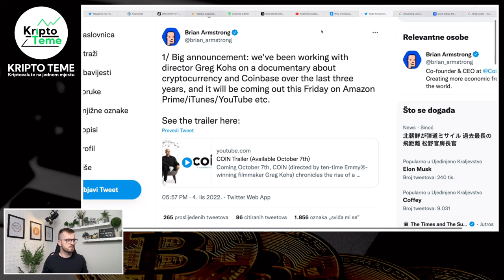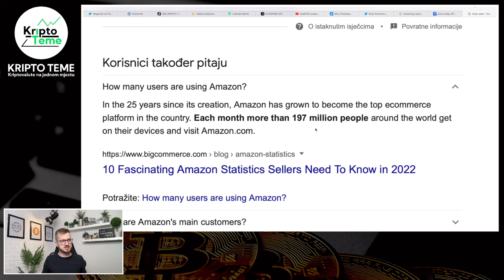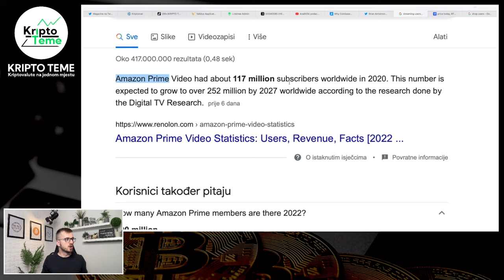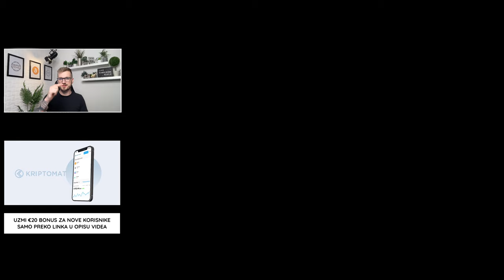COINBASE + AMAZON = MEGA VIJEST ZA KRIPTOVALUTE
Kriptovalute ( Mjenjačnica Coinbase i Amazon za mega kripto novost) Bitcoin i ostale kriptovalute na prekretnici!!! Ako vas zanima ulaganje u kriptovalute i ulaganje u Bitcoin ovo je video koji će vas zanimati. Kriptovalute luduju, Bitcoin je lokomotiva koja vuče sve za sobom. Ako pratite kriptovalute i kripto teme vjerujem da će vas zanimati ovaj video o bitcoinu. Moj poziv od srca da podržite jednim lajkom ;) Uživajte u videu ;)

KRIPTO TEME YOU TUBE KANAL

Svaki dan nekoliko kripto videa na TIKTok kanalu

VIJEST GODINE ZA KRIPTOVALUTE
uložiti novac u Bitcoin. Kupiti bitcoin
bitcoin cijena
bitcoin cena
bitcoin halving
kada je bitcoin halving
kripto tržište i bitcoin proročanstvo
Kriptovalute novosti
Kripto tržište je rizično a ovo jedno bitcoin proročanstvo s interneta